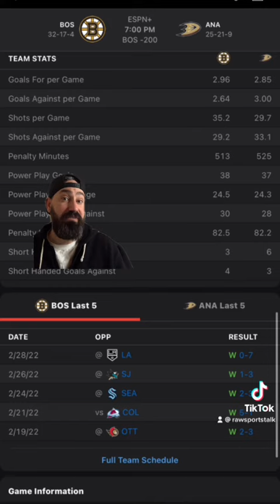Anaheim ducks versus Boston Bruins, will the Bruins make it six consecutive wins?￼